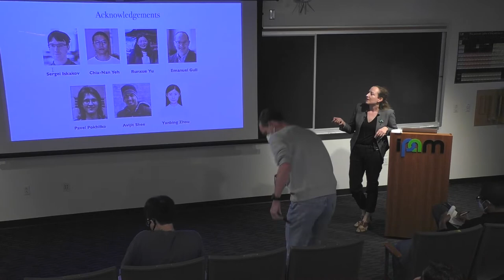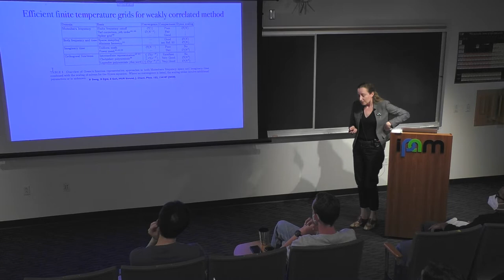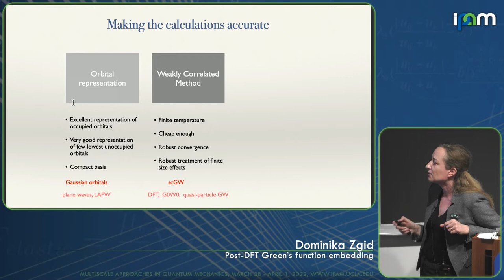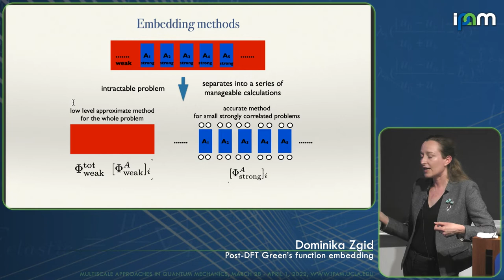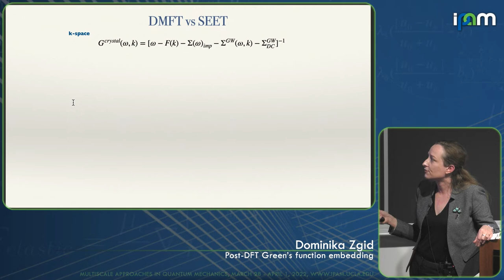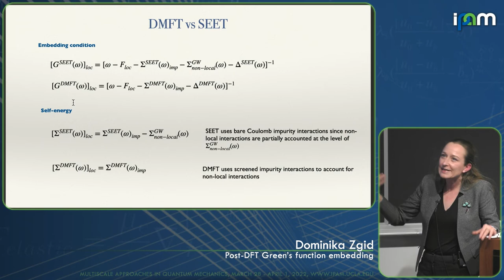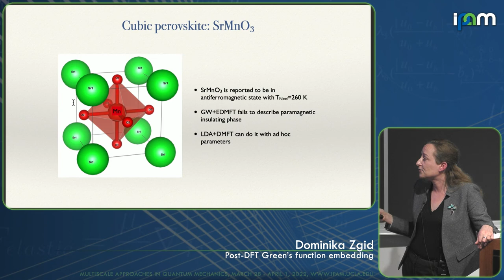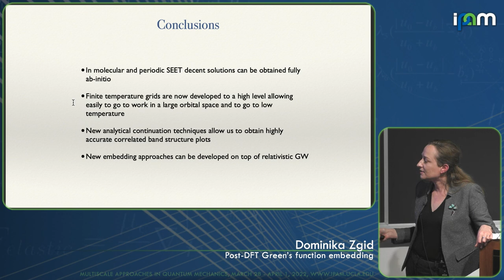Dominika Zgid - Post-DFT Green's function embedding - IPAM at UCLA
Recorded 28 March 2022. Dominika Zgid of the University of Michigan presents "Post-DFT Green's function embedding" at IPAM's Multiscale Approaches in Quantum Mechanics Workshop.
Abstract: I will present a detailed discussion of the methods that we are developing in my group for post-DFT calculations in correlated solids. I will discuss the self-energy embedding theory (SEET) which is a quantum embedding scheme allowing us to describe a chosen subsystem very accurately while keeping the description of the environment at a lower cost. We applied SEET to molecular examples and solids, where our chosen subsystems are made out of a set of strongly correlated orbitals while the weakly correlated orbitals constitute an environment. Such a self-energy separation is very general and to make this procedure applicable to multiple systems a detailed and practical procedure for the evaluation of the system and environment self-energy is necessary.
I will discuss here the importance of the lower level method for weak correlation and will focus on formal aspects of SEET and its connection to Green's function functionals.
Finally, on a set of carefully chosen periodic solids and molecular examples, I will demonstrate that SEET, which is a controlled, systematically improvable Green's function method can be as accurate as established wave function quantum chemistry methods.